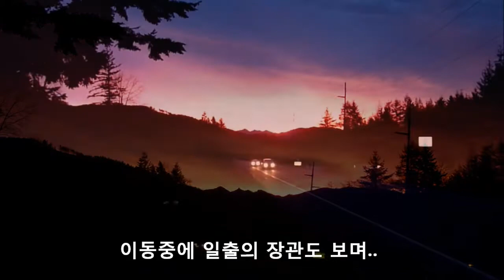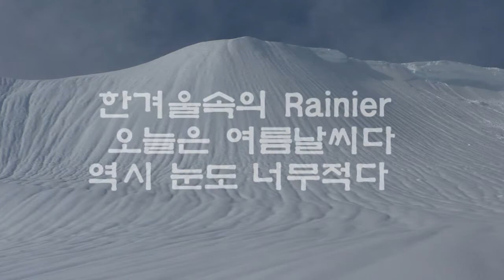Panorama Point Hiking On Mt Rainier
Panorama Point On Mt Rainier 1-7-10